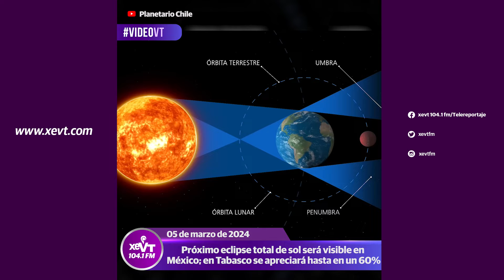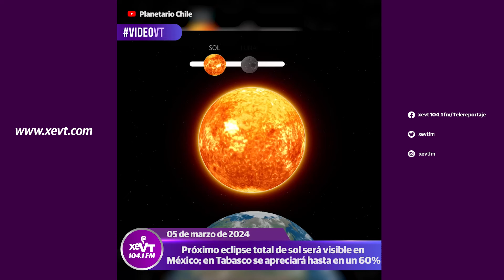8 de abril se avistará eclipse total de sol en México; en Tabasco se apreciará un 60%